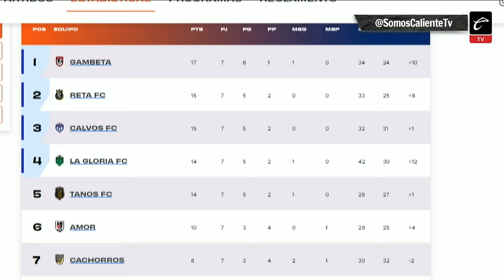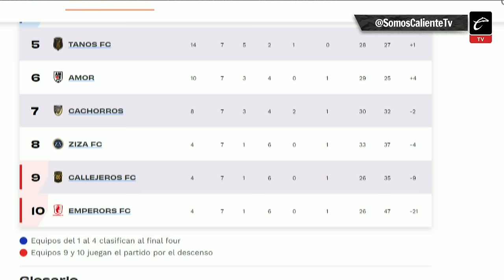DESENCAJADOS | HOMENAJE a 'PEPE' SEGARRA entre AMIGOS y la TERRIBLE ACTUACIÓN del AMÉRICA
📺 'El Burro' estuvo platicando con 'Poncho' Vera y Alonso Basurto sobre la participación del América ante Chivas en la Concachampions, pero también hizo de las suyas y le marcamos en Desencajados a Burak para preguntarle sobre la salida de 'Pepe' Segarra de Televisa.